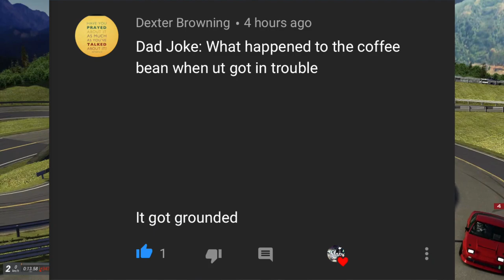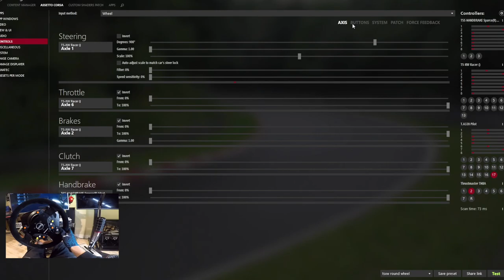Let Me Join Your Tandem Train ONLINE - Assetto Corsa PC WDTS R32